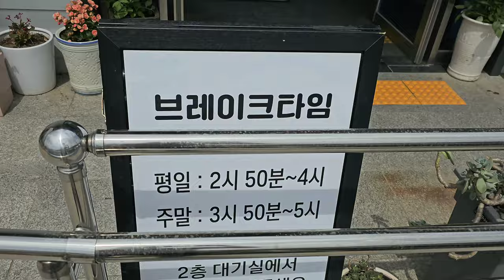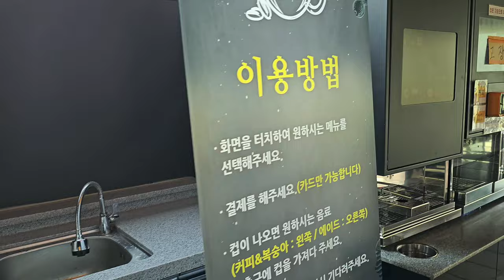솥뚜껑에 나오는 매운탕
공주에 있는 솥뚜껑매운탕 식당 입니다.
메기새우매운탕 주문해 봤는데 맛은 평범하지만 가격은 괜찮은것 같습니다.